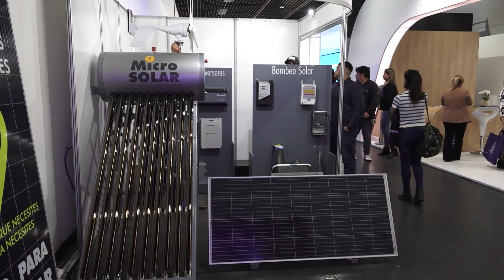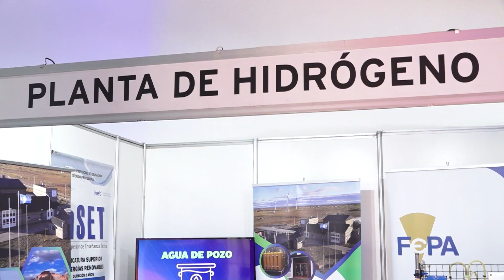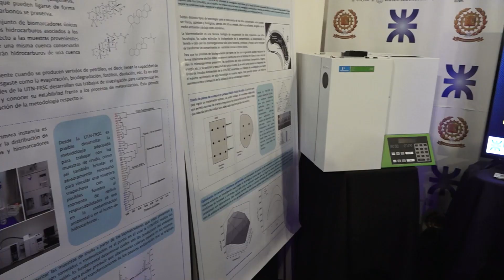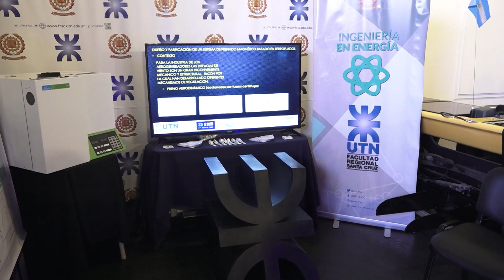Leandro Fadul - Secretario de Estado de Comercio e Industria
2° Foro de Transición Energética Sostenible: superó las ampliamente las expectativas

Con muy buenos resultados, concluyó, hoy, el 2° Foro de Transición Energética Sostenible, actividad institucional que el Gobierno Provincial concretó, a través del Ministerio de Producción, Comercio e Industria, y el Instituto de Energía. En este sentido, la subgerenta de Energías Renovables del Instituto de la Energía de Santa Cruz, y el secretario de Estado de Comercio e Industria de Santa Cruz, brindaron sus balances de estas dos jornadas.